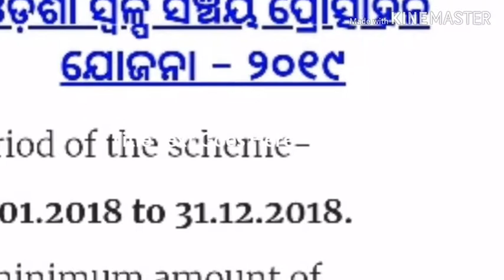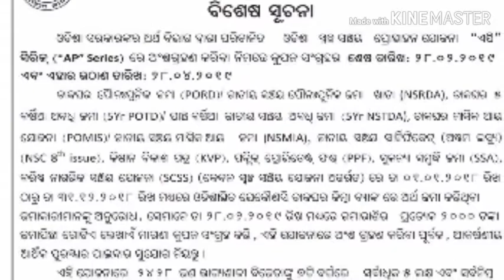ସ୍ବଳ୍ପ ସଞ୍ଚୟ ଯୋଜନା ରେ ଭାଗ ନେଇ ଭାଗ୍ୟ ଶାଳୀ ହୁଅନ୍ତୁ be part in small savings scheme and be lucky